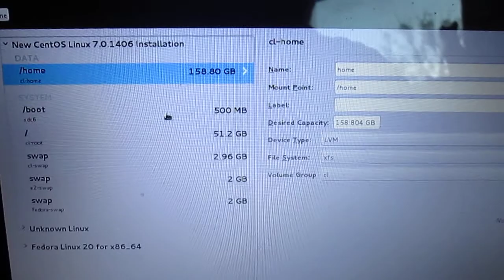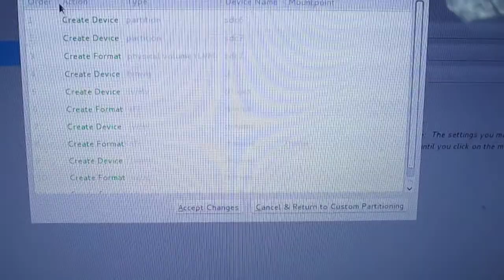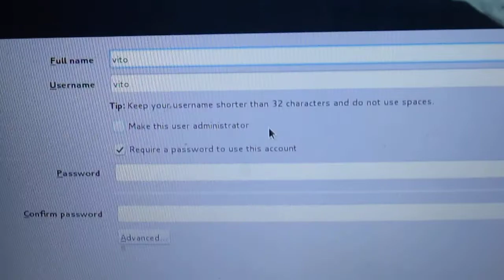Instalação de 5 Sistemas Operativos Part4 (CentOS 1/2)